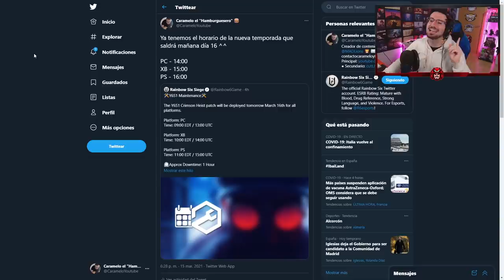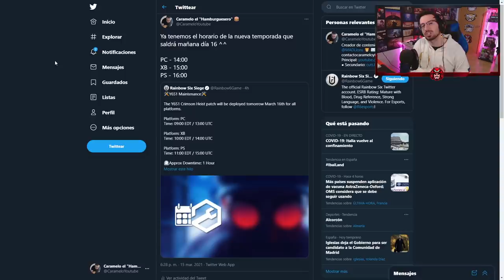HORARIO de CRIMSON HEIST | Caramelo Rainbow Six Siege Gameplay Español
HORARIO de CRIMSON HEIST de Rainbow Six Siege español en Crimson Heist.